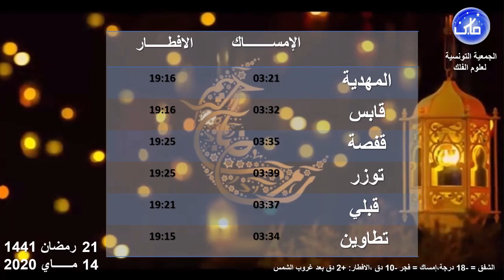إمساكيّة 21 رمضان 1441 هجريّ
إمساكيّة 21 رمضان 1441 هجريّ بالنّسبة لمراكز الولايات التّونسيّة من حسابات الجمعيّة التّونسيّة لعلوم الفلك.